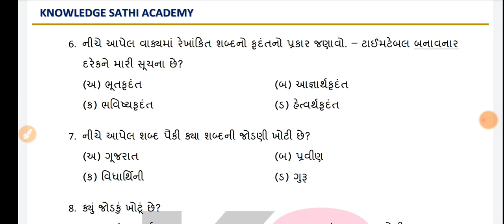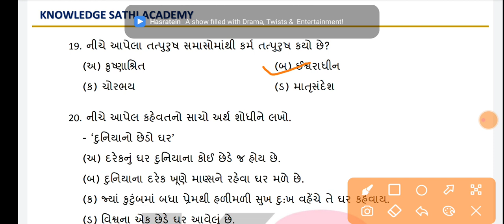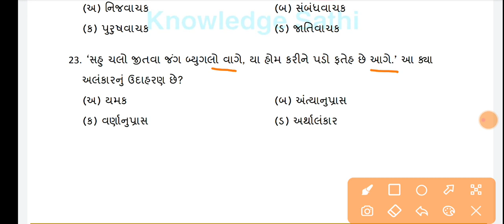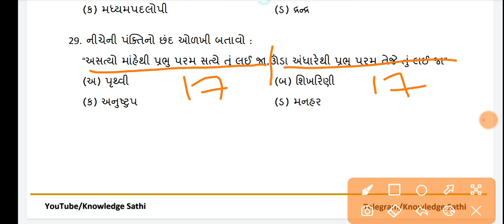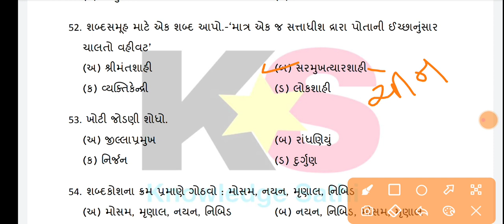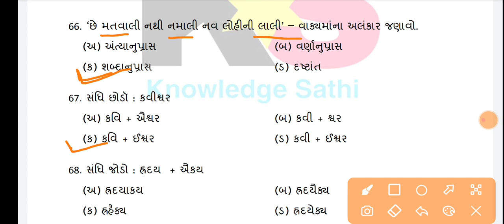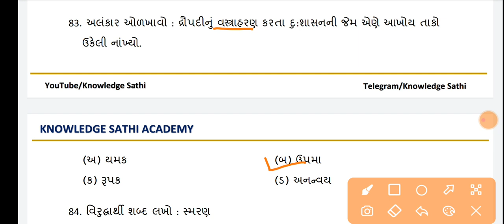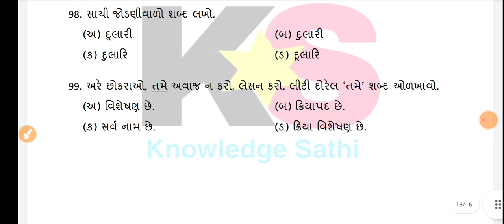ગુજરતી વ્યાકરણ || Gujarati Vyakaran MCQ || Gujarati Grammar Most IMP MCQ || Part - 06